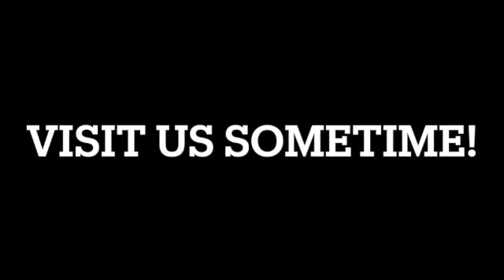Judgment: A Warning to Hypocrites by Pastor Richard Skinner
This message was preached at Greenwood Village Baptist Church on Sunday, July 2, 2023. GVBC is an independent Baptist church in Humble, Texas, directly north of downtown Houston. We would love to have you visit sometime! More information can be found on our website-gvbc.church.